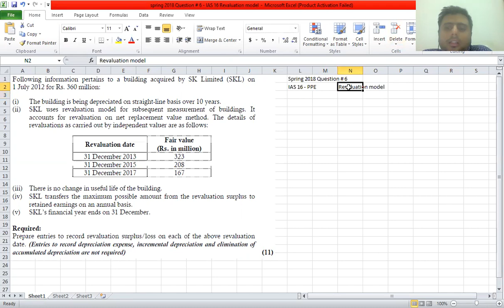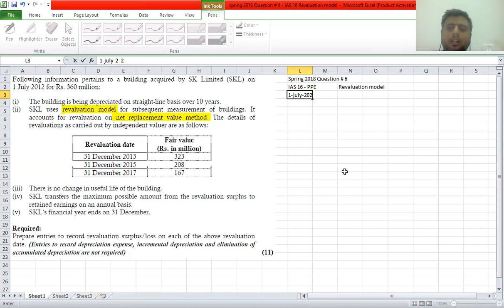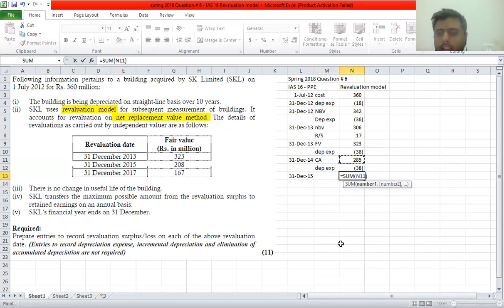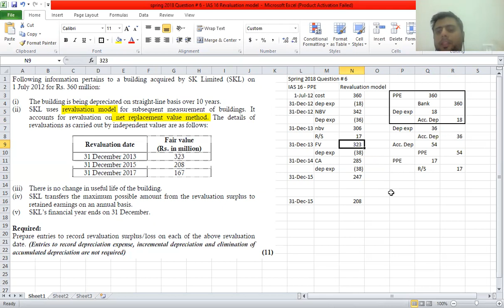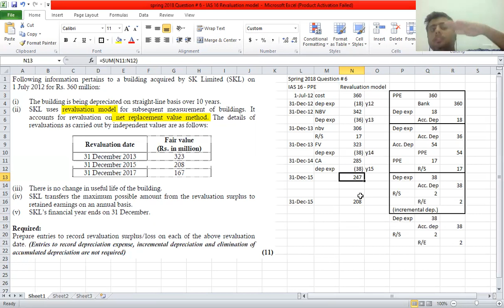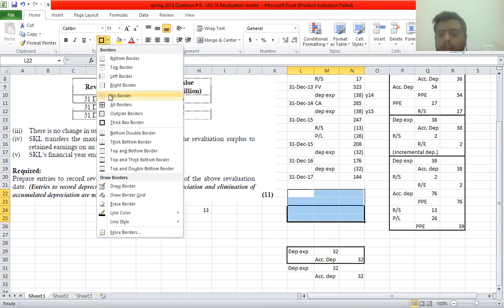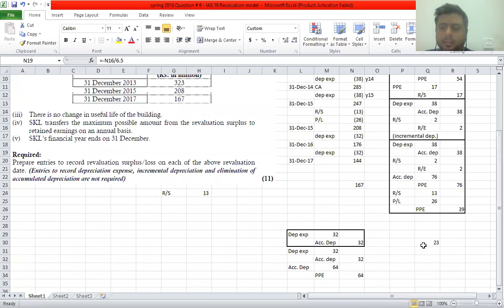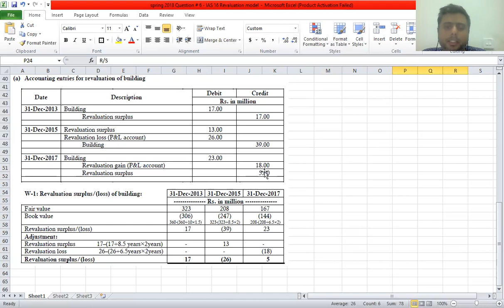Spring 2018 Question # 6 IAS 16 revaluation model